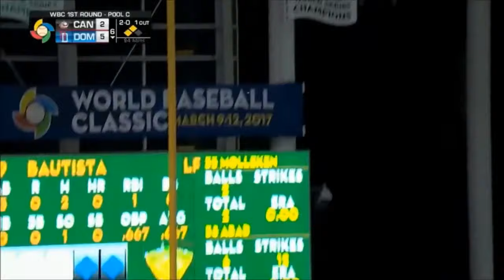Best Team in the MLB 2018 Team Dominican Republic WBC Highlights